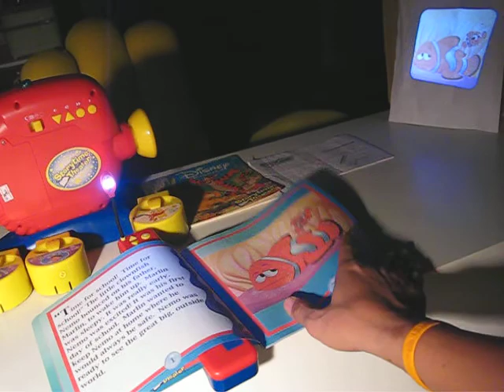Storytime Theater Talking StoryTeller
เป็นเครื่องฉายภาพประกอบการอ่านหนังสือ เครื่องสามารถเลือกการทำงานได้ 3แบบ คือ
1.ให้เครื่องเล่นเองอัตโนมัติ ทั้งฉายภาพและพูดตามหนังสือจนจบ และเครื่องจะปิดตัวเอง
2.ให้เครื่องฉายภาพ และอ่านหนังสือที่ให้มาประกอบกับภาพ
3. เราควบคุมให้เครื่องเปลี่ยนภาพและอ่านให้เราฟังทีละหน้า
ตัวเครื่องฉายสามารถหมุนฉายได้ 180' ขึ้นอยู่กับการตั้งเครื่องของเรา